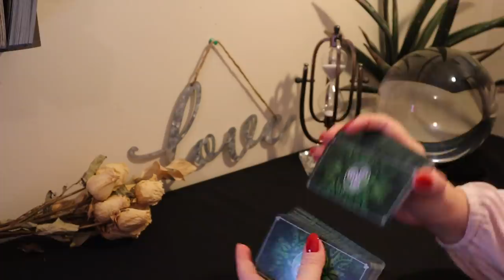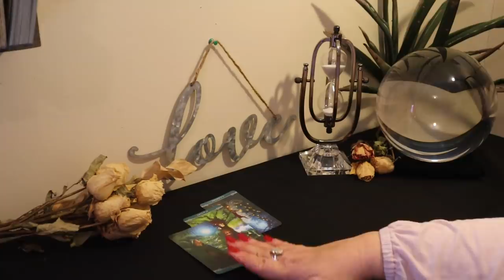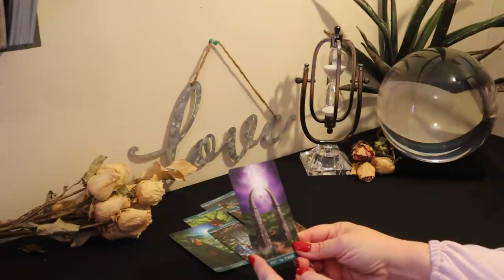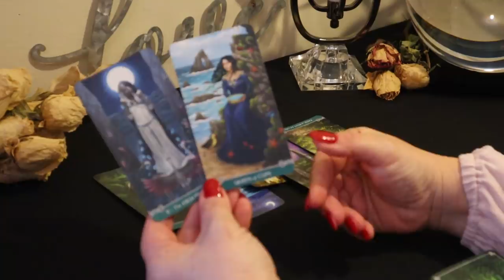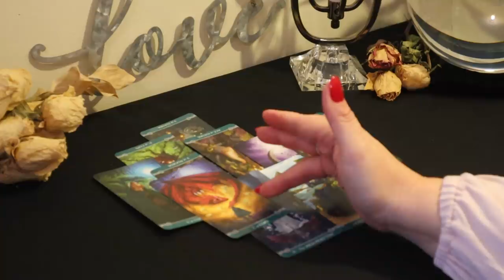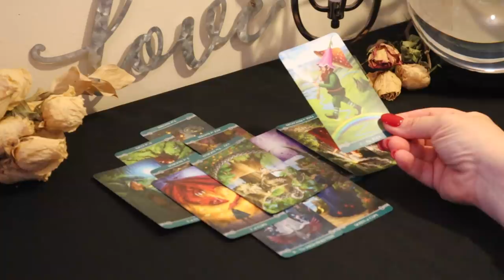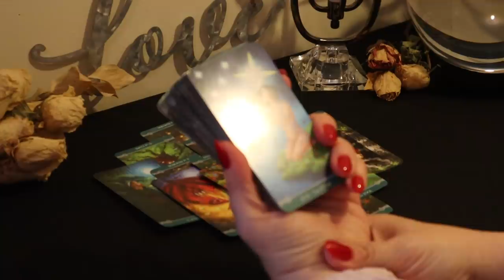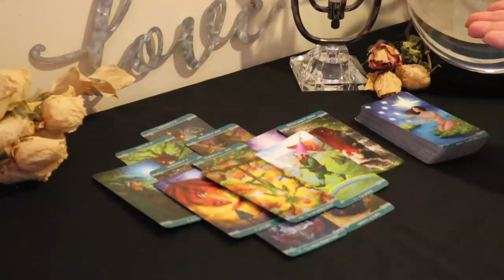The Daily Vibe.....Mr. Fix It.......Daily Tarot Reading